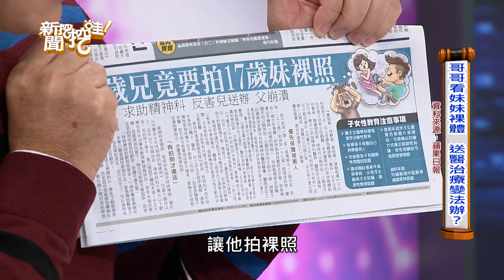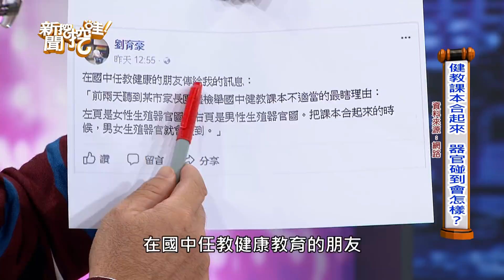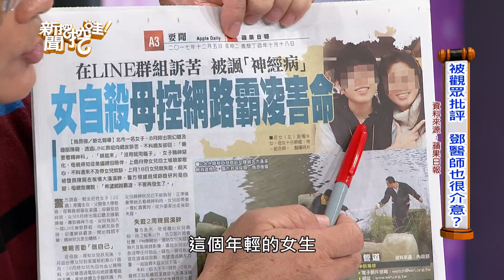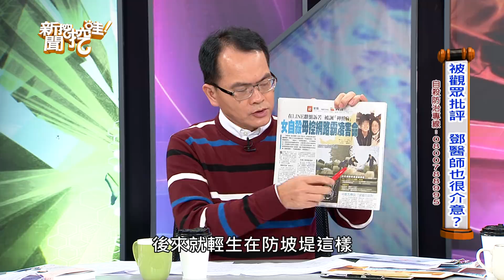新聞挖挖哇：說不出口的秘密20171205（鄧惠文 賴芳玉 Ｈ 高仁和 徐嶔煌）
真正1080P畫質!!支持正版，尊重版權請訂閱【新聞挖挖哇】官方 Youtube 頻道喲！